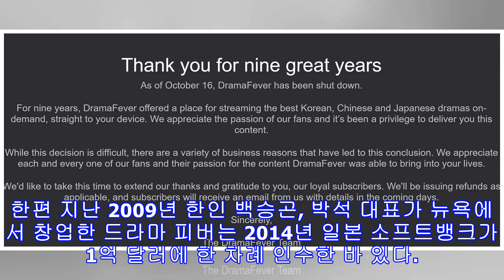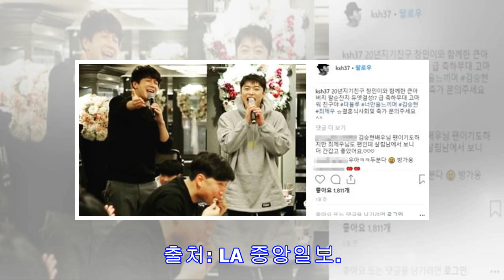800만 가입 ‘드라마 피버’ 폐쇄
800만 가입 ‘드라마 피버’ 폐쇄
K드라마 스트리밍 서비스 아마존 등과 경쟁서 밀려 K드라마 및 아시안 프로그램 온라인 스트리밍 서비스 ‘드라마피버(Drama Fever)’가 운영을 중단한다. 드라마피버는 드라마 및 예능 프로그램 등 한국 주요 TV프로그램에 영어와 스패니시 등 자막을 넣어 전 세계 12개국에 스트리밍 서비스를 제공하면서 미국을 비롯한 전세계 한류 팬들에게 엄청난 인기를 누렸다. 실제로 지난 2015년 자료에 따르면 드라마 피버의 월평균 이용자 수는 800만 명에 달했다. NBC뉴스에 따르면 드라마피버 인수 기업인 워너 브라더스는 사업상의 이유로 스트리밍 서비스를 중단하겠다고 16일 발표했다. 또한, 서비스 중단과 함께 드라마피버 직원 20%를 정리 해고할 계획이라고 밝혔다. 나머지 직원들은 워너 브라더스 디지털 네트웍스(W...